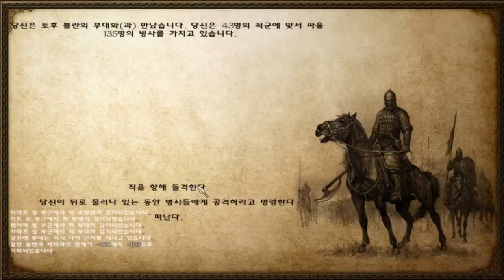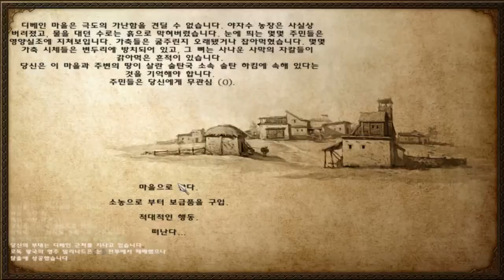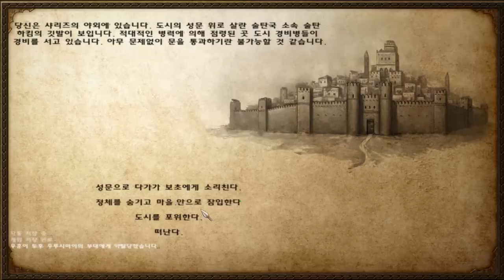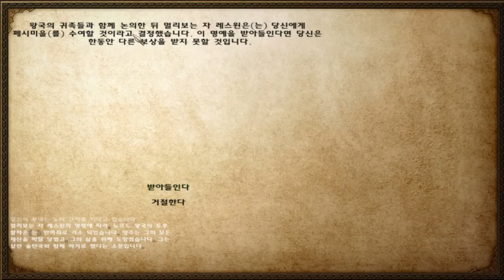230화 남자를 끓어오르게하는 바이킹!! 노르드로 세상을 지배한다. - 마운트 앤 블레이드 워밴드 노르드 (도바킴)